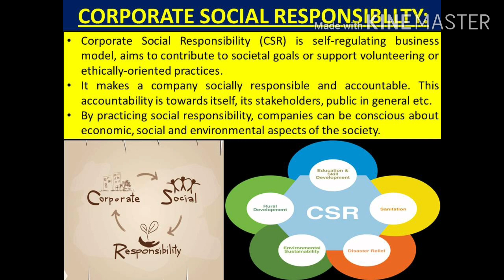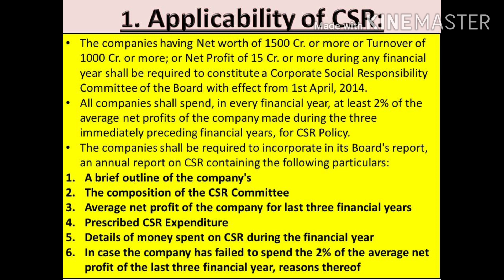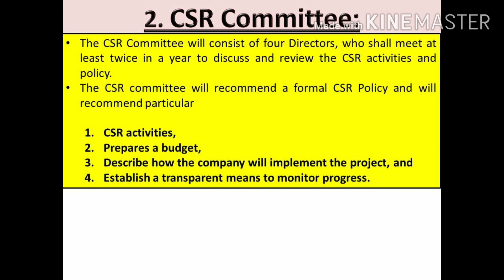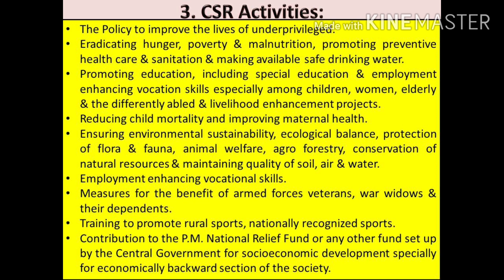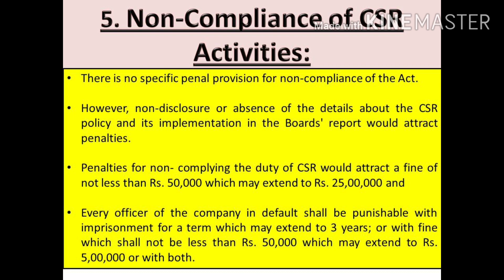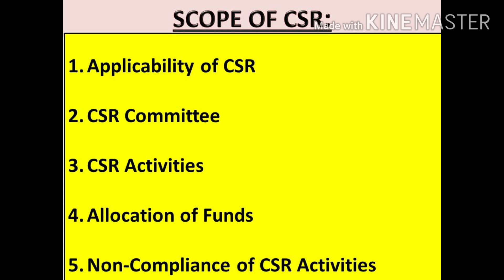Corporate Social Responsibility (CSR), Scope of Corporate Social Responsibility (CSR) Class 12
Corporate Social Responsibility (CSR), Scope of Corporate Social Responsibility (CSR)
SCOPE OF CSR:
1. Applicability of CSR
2. CSR Committee
3. CSR Activities
4. Allocation of Funds
5. Non-Compliance of CSR Activities